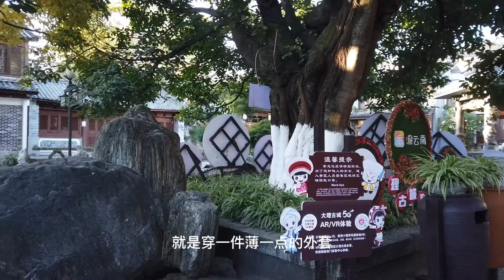冬天大理古城的早晨，发现了小江南的感觉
冬天大理开始有冬樱开放，弥漫着香气，早晨起来，来到大理古城，沿着红龙井，边走边看，安静闲适的上午在一缕阳光下拉开了序幕，这是一个令人不可思议的大理，和夜晚的喧闹不同，早晨显得更像一个沉思的女子，边走边看中，仿佛看到了冬日里的“小江南”别样的美。